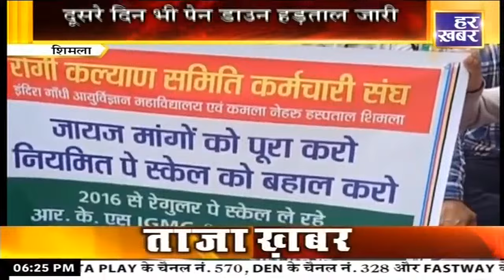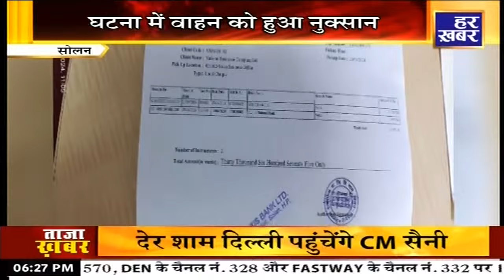हिमाचल प्रदेश || 6:15 PM || 28 August 2024 || Himachal Pradesh || Har Khabar